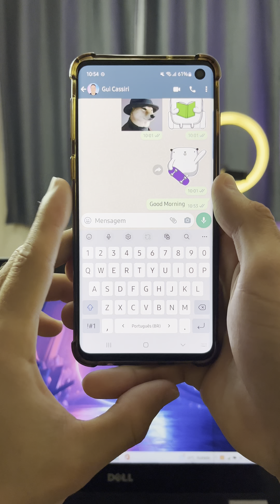4 coisas que o teclado do seu celular faz!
Quatro coisas que o teclado do celular Samsung faz
Dicas de celular Samsung
Dicas de celular Android
Curiosidades sobre celular
Dicas do teclado do celular